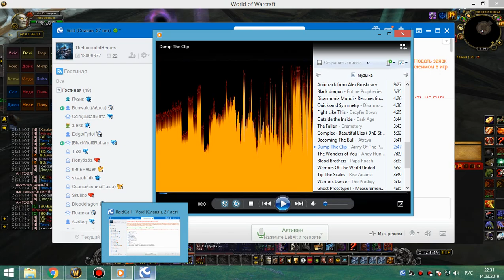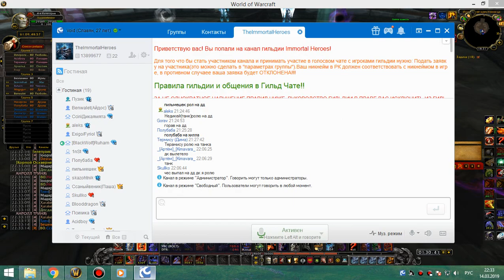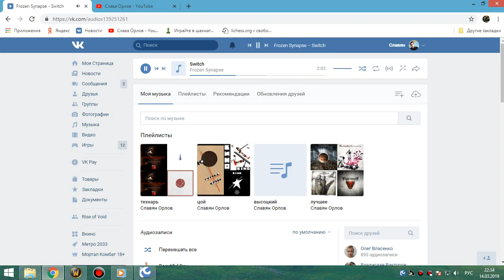22 ик 25 убили не унес шмота как всегда